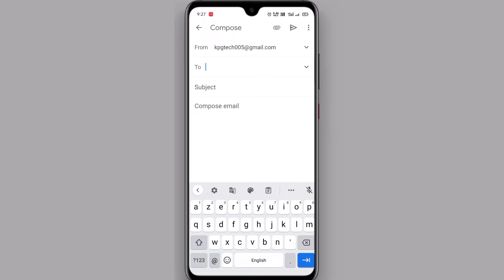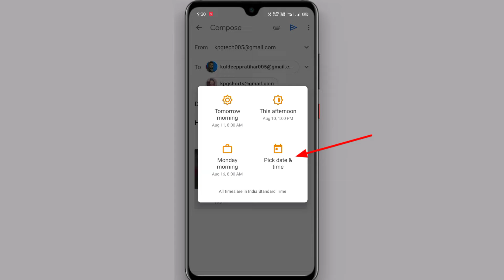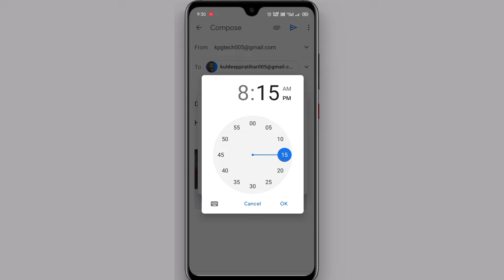Gmail Par Email ko kaise schedule kare | How to send scheduled email in Gmail | KPGTech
Gmail Par Email ko kaise schedule kare | how to send scheduled email in gmail | KPGTech email scheduler for gmail

Dosto is video mein aapko bataya hai ki aap kaise Gmail par email ko schedule kar sakte hai Dosto agar aap bhi Gmail par email ko schedule karna chahte hai to Video ko pura dekhe

Video Topic 👉
schedule email gmail app,
gmail schedule email to be sent later,
gmail schedule to send email later,
gmail schedule send,